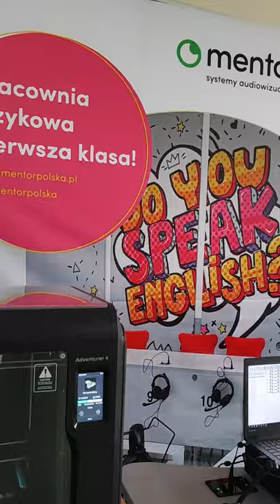Okiem e-ksperta: Mentor na Konferencji w Radomiu 2021 cz. 1